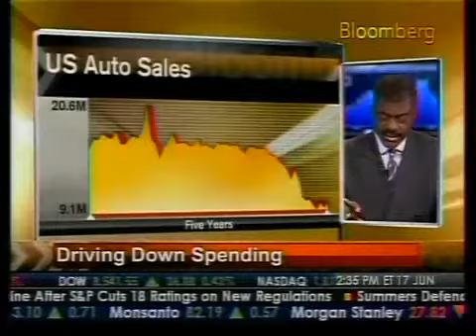Bloomberg News Interviews Bob Dorfman on the recession's impact on NASCAR sponsorships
Bloomberg News interviews Bob Dorfman, Executive Creative Director with Baker Street Advertising, on the recession's impact on on NASCAR's corporate sponsorships.

Bob is a nationally recognized sports analyst and author of The Sports Marketers Scouting Report.